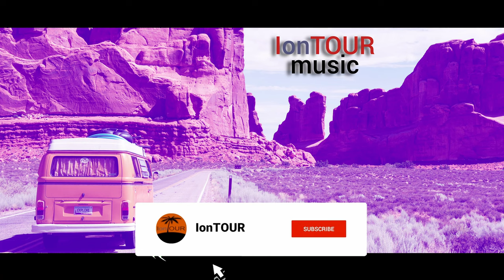The 10 BEST Road Trip Vlog Songs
Timestamps:

0:00 -  This One - Conditional
3:35 -  Behind Closed Eyes - North Sphere
5:40 -  Castles in the Sky - Across The Great Valley
9:12 -  Dreamers Of The Shore - Volcan Peaks
12:04 -  The Escape - Middle And End
14:39 -  Today Is a Good Day to Live - John T. Graham
19:06 -  Venetian Blinds - Mattias Tell
23:37 -  Where To Begin - Sven Karlsson
26:49 -  Your Time To Soar (Tribute Version) (Instrumental Version) - Cody Decker
29:10 -  Rose In The Garden - Cody Francis